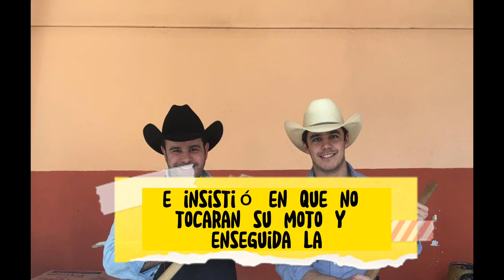Eduardo Capetillo Jr muy asustado porque lo detuvo la policía en la Ciudad de México #3